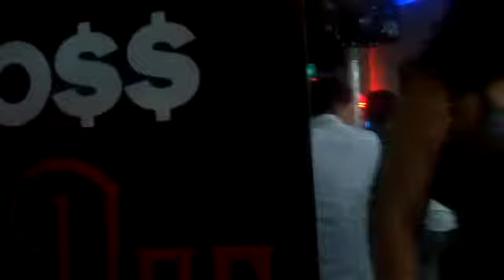Miami Beach street 2010